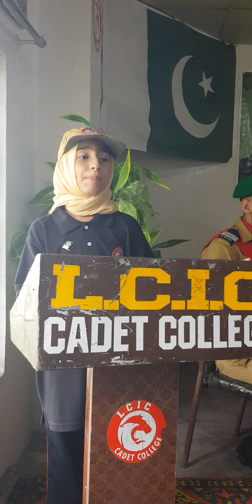Cadet Dani Girls Wing LCIC Cadet College Kasur speaking during celebrations on 14 Aug 2024.